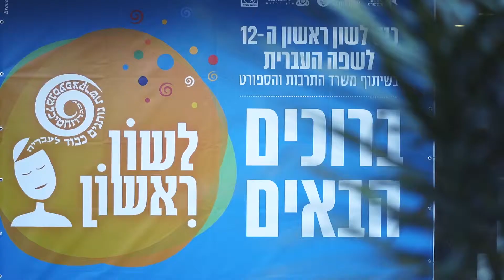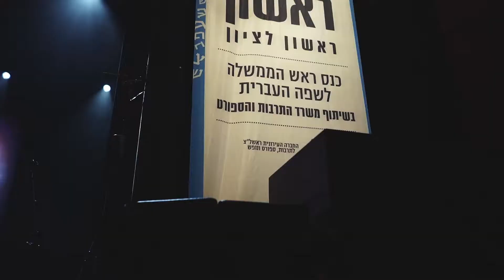כנס השפה העברית 2019